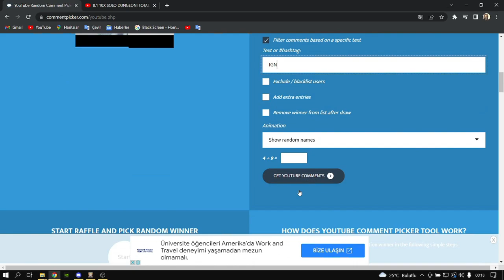TRANSPORT BAIT 😈 BIG KILLS 😈 (Albion Online)